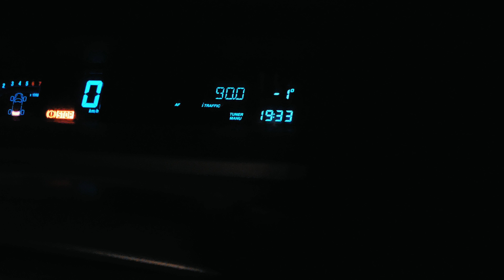ON TERMINE LES FUTURS PADDOCKS - déménavlog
Toute critique non constructive n'est pas la bienvenue, nous avons également un entourage professionnel qui nous aide et nous conseille ! Chaque cheval est différent donc son travail reste personnalisé, il est donc difficile de conseiller sans réellement connaître le couple cavalier/cheval 😊

🌸 NOTRE TENUE DANS LA VIDÉO

▪ CAVALIÈRE : Doudoune Stationata 2018, sweat Gwen Horze, pantalon Tara Horze, chaussettes Kozysocks, bandeau et gants Kramer
▪ PONEY : Couverture Tyrex Equithème, 300gr Decathlon.

🙋 LA CAVALIÈRE ?

Je m’appelle Julie, j’ai 27 ans, je suis professeur des écoles mais également cavalière depuis 2004 et propriétaire à la maison depuis 2005. Je m’en occupe seule de mes chevaux depuis leurs arrivées. Je suis titulaire de tous mes galops depuis 2011. J’ai débuté mon aventure Youtube pour partager mon quotidien de proprio à la maison 👩🏼‍🌾

🐴 LES PONEYS DE LA CHAÎNE ?

🌿 ENZO D'EMERY - PFS X connemara hongre aubère de 27 janvier 1992 toisant 1m60.
Arrivé le 1er novembre 2005 , c'est un cheval qui demande beaucoup d'attention et qui est très têtu. Avant c’était un cheval de propriétaire et de club. Il est en retraite mais active pour continuer d'entretenir son physique pour garder sa forme olympique !

🌿 GAMIN DE BEAUREGARD - pif (encore un testicule) anglo X TF  noir pangaré présumé né en 1999 toisant 1m53.
Arrivé le 5 juin 2006, il a subi de mauvais traitement (castration à l'arrache, mal débourré, violenté) puis a connu une semi-liberté le rendant très craintif et peu confiance des hommes. J’ai refais toute son éducation et nous sortons en concours pour notre plaisir de temps en temps.

🌿 NICKEL - hongre bai foncé né en octobre 2001, toisant 1m25.
Arrivé le 21 septembre 2014, ancien poney de club depuis ses 3 ans, il est arrivé chez moi car il était devenu “inutilisable” pour le club. C’est un poney dégouté de tout que j’ai récupéré. Il n'est plus monté car cela provoque chez lui un stress intense, il est peu filmé car la présence de monde pour le filmer le stress énormément, son bien être avant le reste.

▪ EquestrianShop : -10% sur votre commande avec carnetdunecavaliere
▪ Uniqhorse : -10% sur votre commande avec carnetdune10
▪ Hekktor : -10% sur votre commande avec GAMIN
▪ Fanny Chesnel : -5% sur votre commande avec gamin2019
▪ MaPoneyBox : -10% sur la boutique (dès 50€ et hors box) avec carnet_dune_cavaliere et +1 surprise dans votre box à l'unité avec merci_carnet_d'une_cavaliere
▪ Laboratoire ESC : -10% avec cdcesc-10
▪ Hästko : -10% avec carnetdunecavhk10